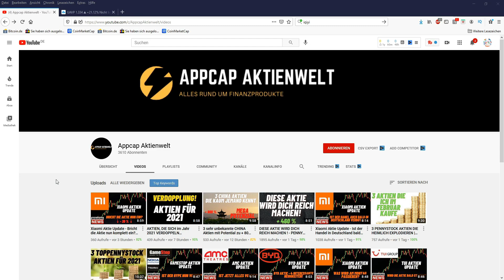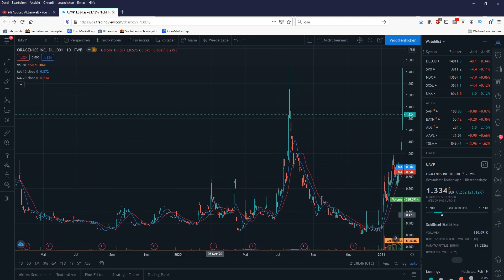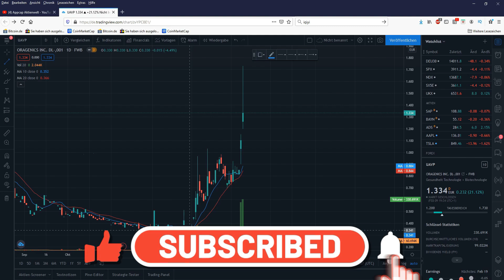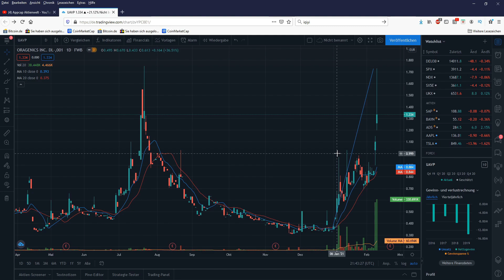TOP AKTIE, DIE ZUM TENBAGGER WERDEN KÖNNTE 🏆 TOP AKTIE DIE EXTREM STEIGEN KÖNNTE 🏆 AKTIE 2021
Hallo Zusammen,

im heutigem Video geht es um TOP AKTIE, DIE ZUM TENBAGGER WERDEN KÖNNTE 🏆 TOP AKTIE DIE EXTREM STEIGEN KÖNNTE 🏆 AKTIE 2021

Hallo,